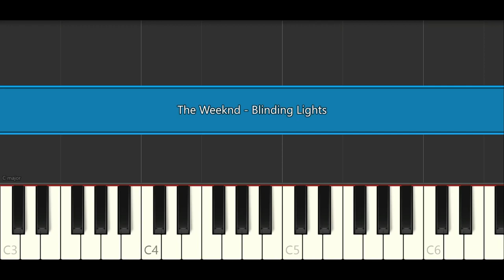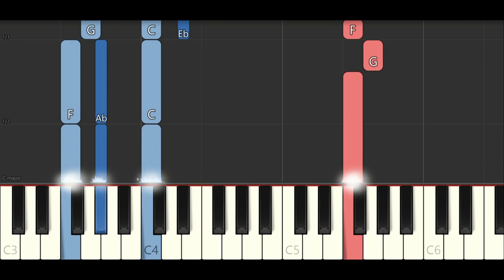The Weeknd - Blinding Lights (Piano Tutorial)